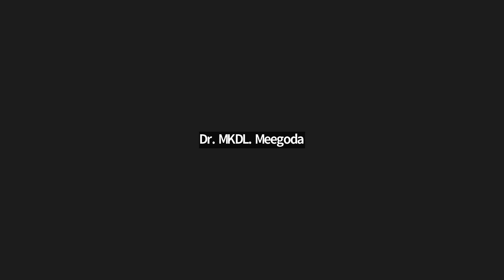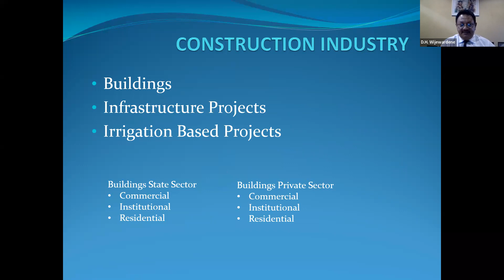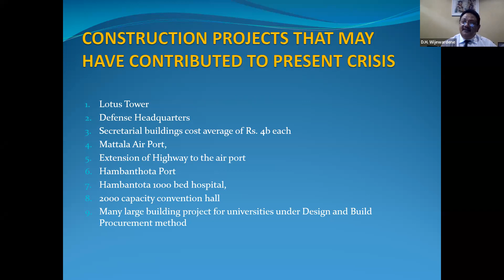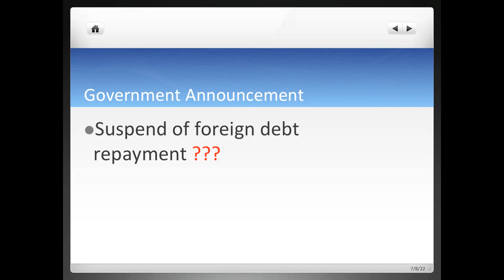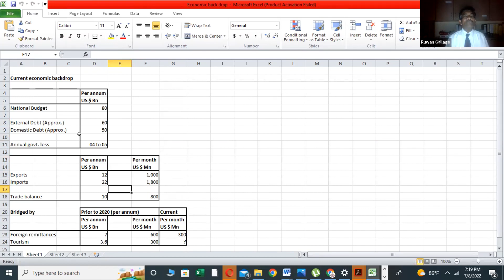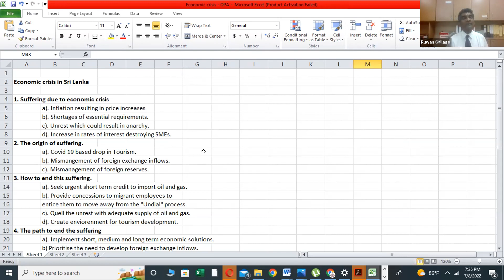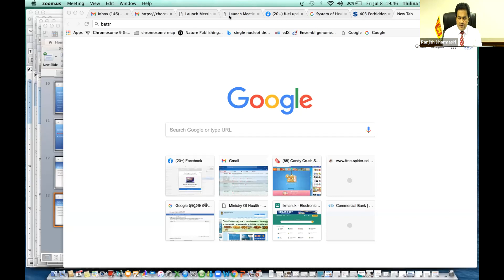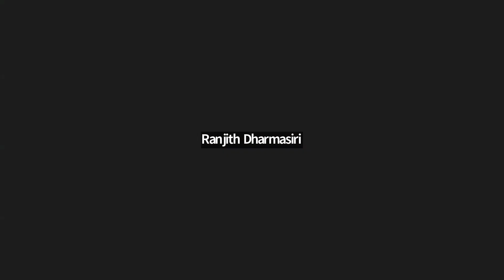Webinar | Current Economic Crisis & Industry Challenges